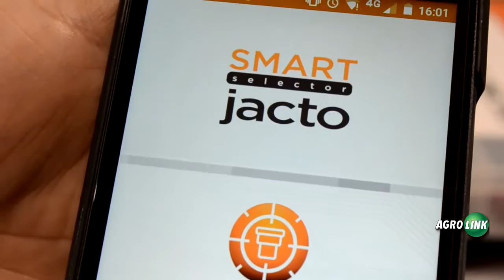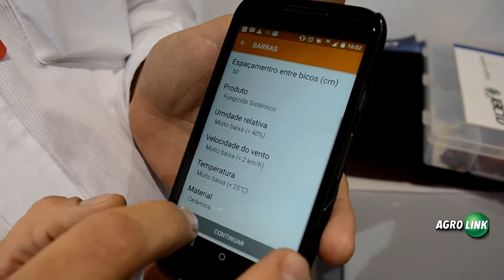Jacto - Agrishow 2016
Walter Mosquini, gerente de marketing de produto explica o funcionamento e os benefícios do aplicativo Jacto SmartSelector para seleção do melhor bico para pulverização.